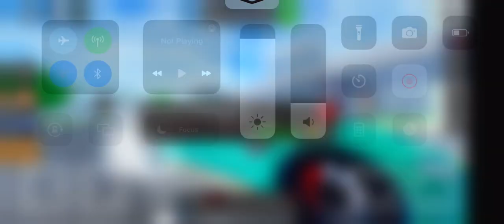Aston Martin Vantage F1 Safety car Dealership Tycoon City race lap 4 best lap 36.8 total time 2:33.6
Roblox Dealership Tycoon is a City race lap 4 in the fastest time in the race track on the Aston Martin Vantage F1 Safety car in the race track on the second in best lap 36 . 8 seconds and total time 2 minutes and 33 . 6 seconds race finished.